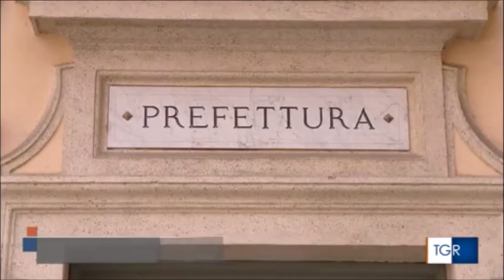Roma, per la rissa al Pincio il prefetto Piantedosi convoca tavolo tecnico